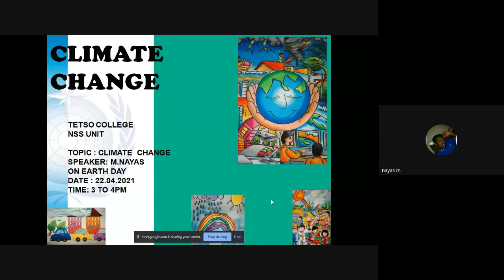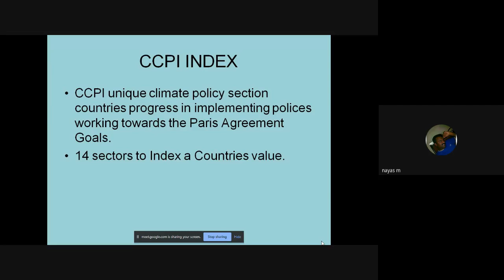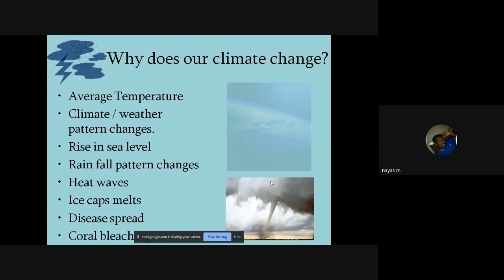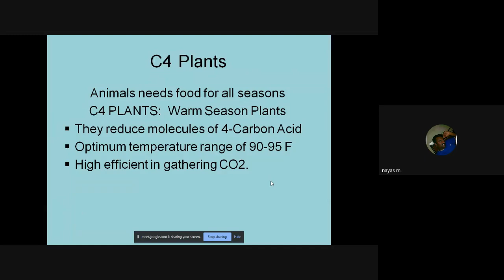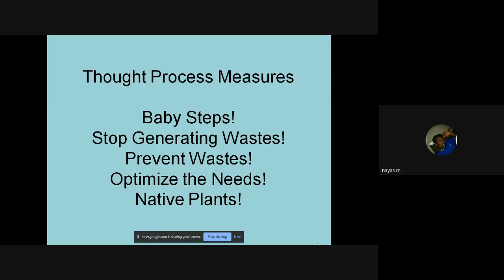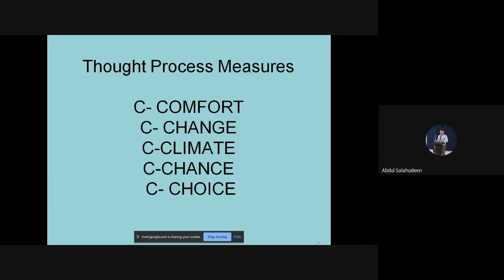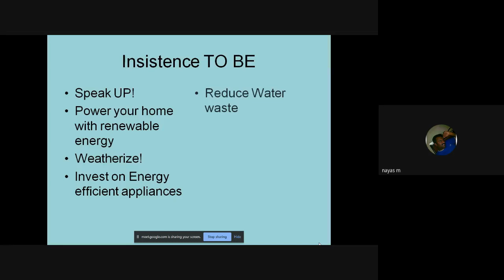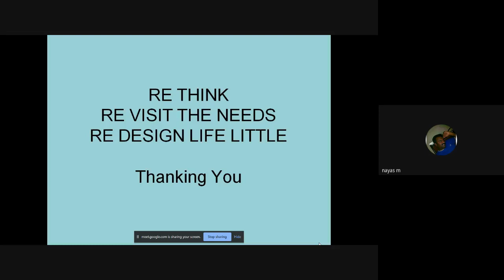World Earth Day | Tetso NSS Unit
The Tetso NSS Unit organized a webinar on the occasion of World Earth Day on 22nd April 2021 with resource speaker Nayas M., Faculty of the Department of Management, Annai Fathima College of Arts and Science, Madurai, Tamil Nadu. The theme of Earth Day this year is 'Climate Action'.

About the Speaker: Nayas M (PG Statistics, M.Tech, MLM) is currently the Faculty of the Department of Management in Annai Fathima College of Arts and Science, Madurai, Tamilnadu. He has a brilliant academic record to his credit. He is also the IQAC Coordinator of the College. He has brilliant work experience in the industrial sector as well as the educational sector. He is currently a Life Member in Indian Society for Technical Education and Indian Society for Ergonomics.His articles and research publications have been published extensively in various reputed National and International journals. He has also published a book titled, “ Business Correspondence and Report Writing”. He has deep knowledge in the apparel and the logistics industry.

Introduction of the Topic: India has been ranked in the top 10 for the second year in a row in this year’s global Climate Change Performance Index (CCPI), which was released in Germany on December 7, 2020. As per experts, India’s long-term mitigation strategy should include a post-COVID green recovery plan, including reducing fossil fuel subsidies, phasing out usage of coal and better coordination frameworks between the central and state governments. The strategy should also include raising self-sufficiency by promoting domestic manufacturing in the renewable sector. One of the best ways to connect with the Earth is through cleanups! Go on a walk with a trash bag and help to clean up any plastic that you find. The climate changes as the controlling or significant factors need to be focused. The scientific ways and natural ways also can change the dimensions of climate, which would save the lifestyle of all human beings and other living beings in the mother EARTH.